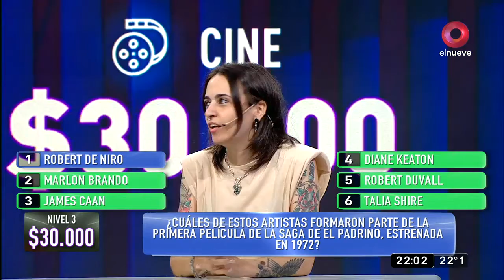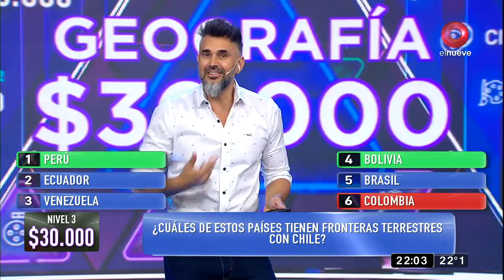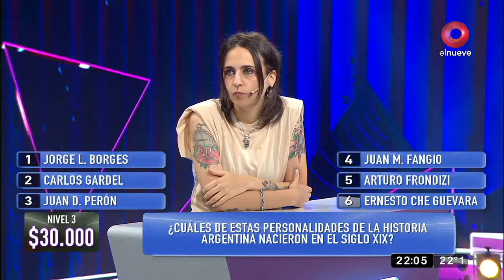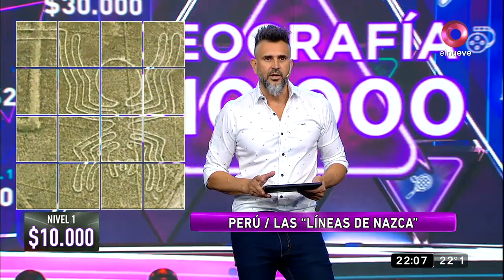MDN: Mery y Facu en La Pirámide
Hoy llegan dos trabajadores, ella de una compañía de seguros y él en una empresa química. Quieren pasar un buen rato y ver si logran llevarse lo que acumulen a casa...